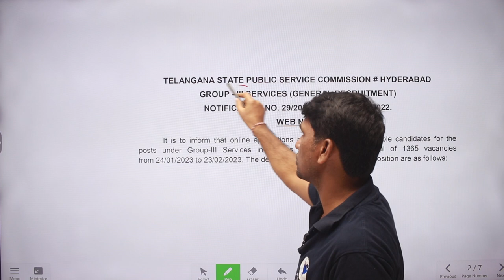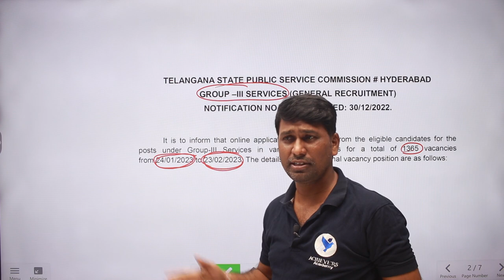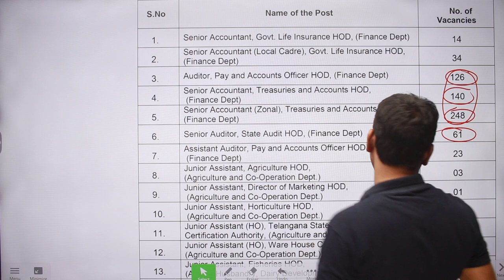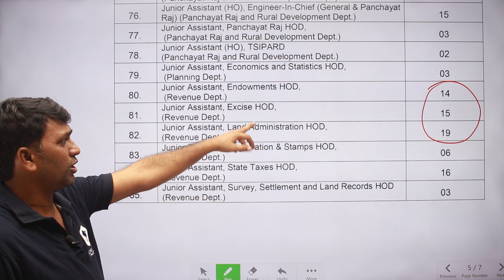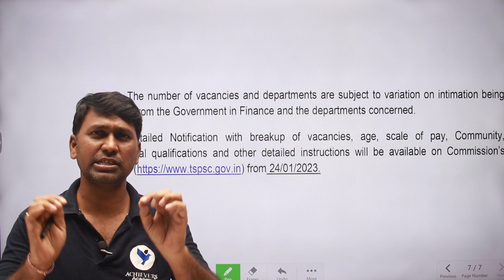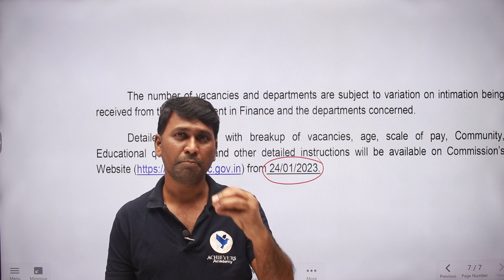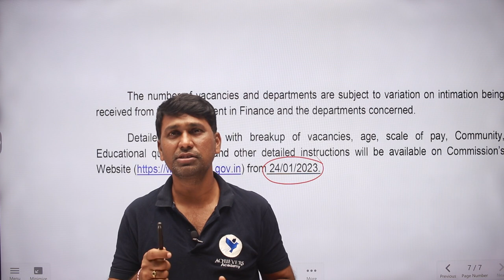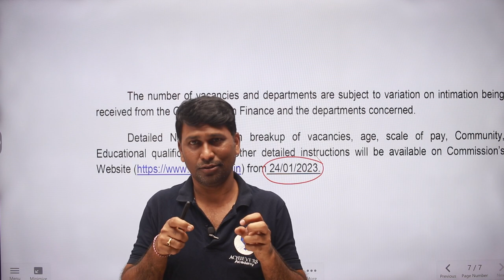TSPSC Group 3 Notification 2022 | TS Group 3 Notification Details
TSPSC Group 3 Notification 2022 | TS Group 3 Notification Details @AchieversAcademy 🎯

👉  Link to Join TSPSC Group 3 Online Classes in Telugu

👉 Link to Join TSPSC Group 3 Online Coaching in English